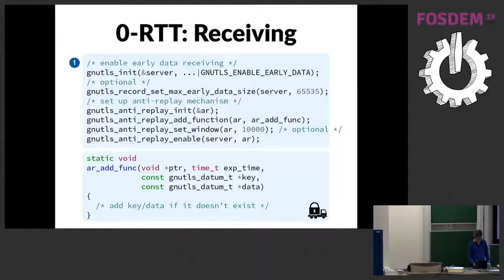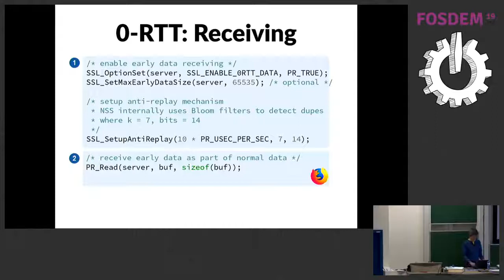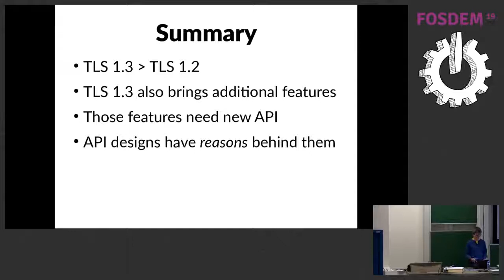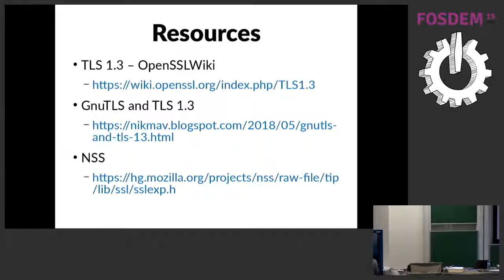TLS 1.3: what developers should know about the APIs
by Daiki Ueno

Introduction to the new API added for TLS 1.3 in crypto libraries. Major crypto libraries have adopted TLS 1.3 since its final publication in last August. Those libraries are carefully designed so the applications can switch to the new protocol with minimal code modification. However, as TLS 1.3 also brings new concepts, such as post-handshake authentication and 0-RTT, the applications needs to use new API to take full advantage of the protocol. In this presentation, we will go through the new API functions added for TLS 1.3 in multiple crypto libraries, see pros and cons of their design choices, and discuss the best practice in using those new functions.